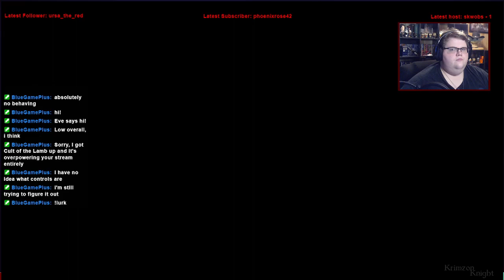Tomb Raider Tuesdays! | Tomb Raider: Legend | Episode 3 – On and On and On and…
Now were playing the first  game of the first reboot, Tomb Raider Legend!

Substance Abuse: samhsa.gov/find-help/national-helpline